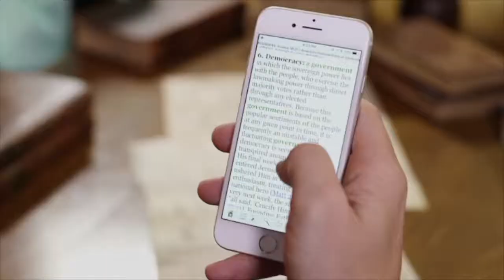Theocracy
What is a theocracy? Do you live in one? Who does?